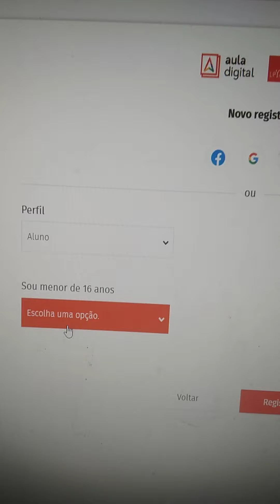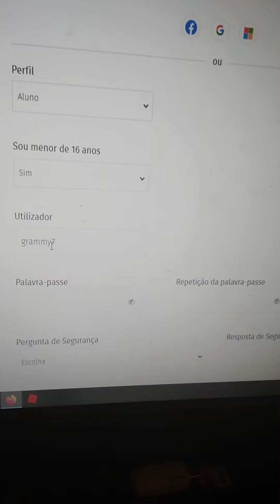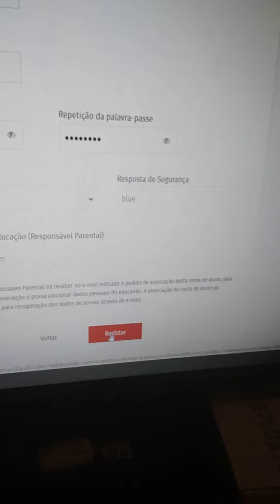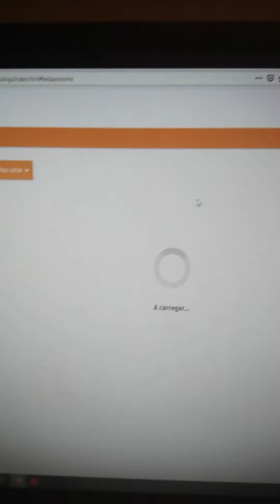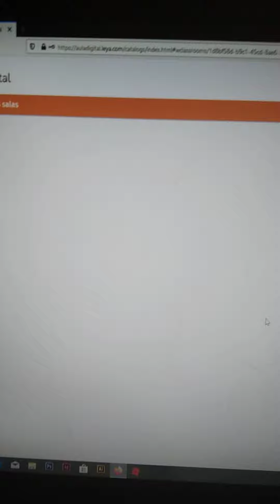Tutorial registo plataforma e inscrição na sala de aula